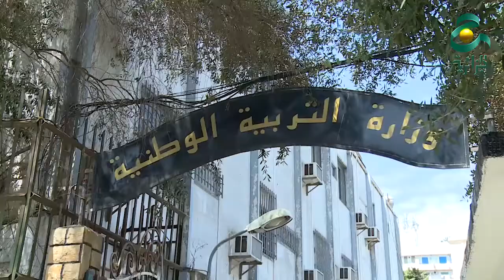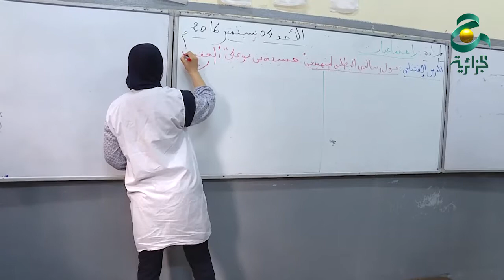vtr sara education 21 02 2017